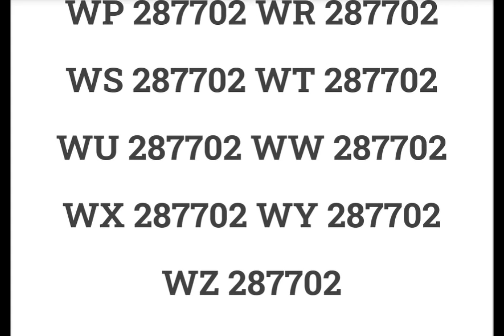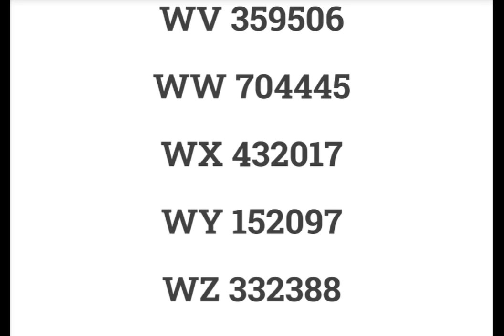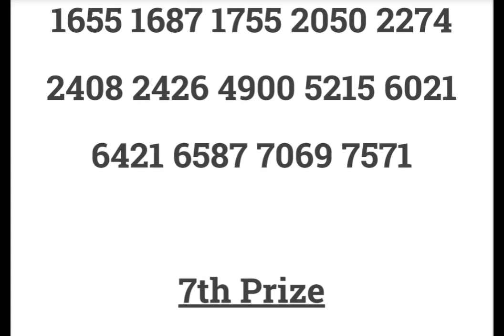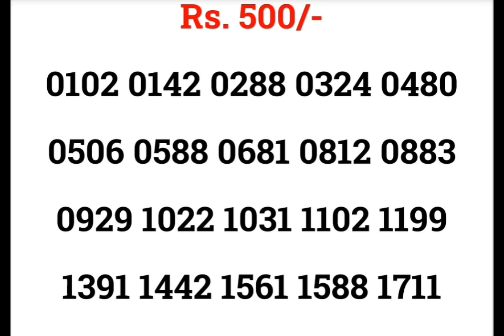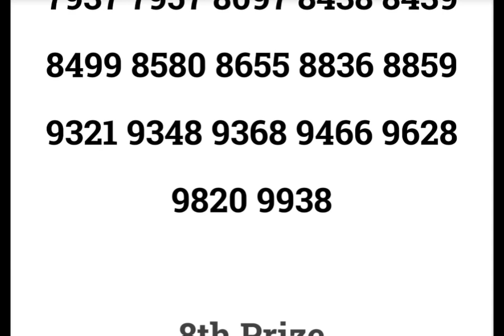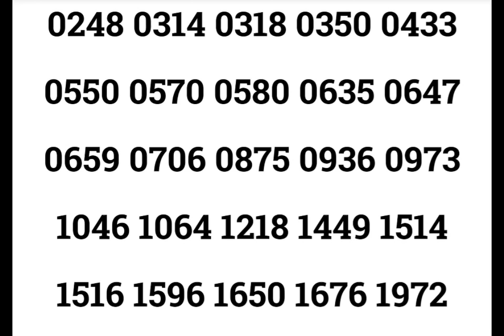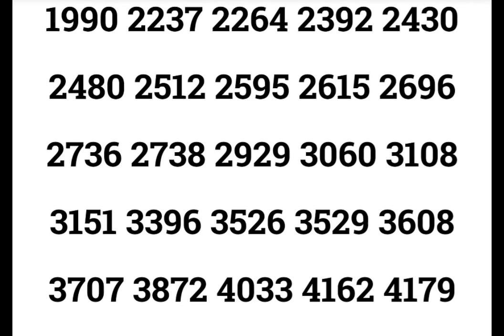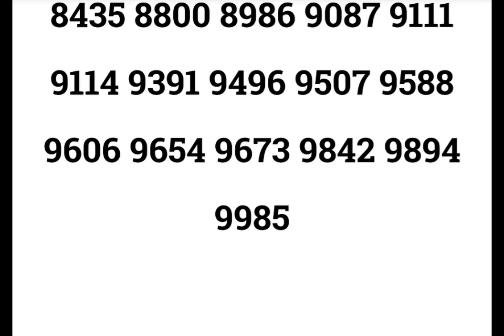15/03/2021 WIN-WIN W-607 KERALA LOTTERY RESULT TODAY